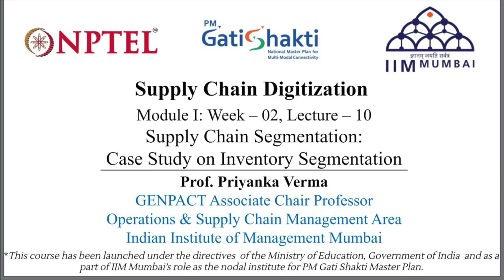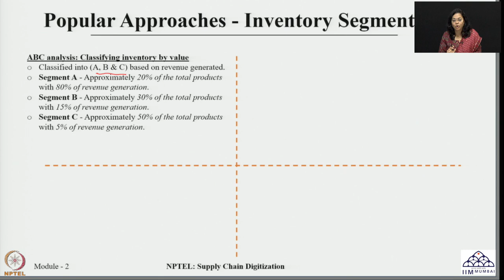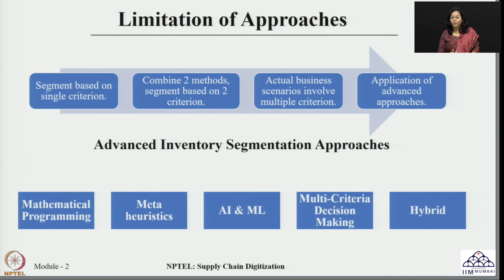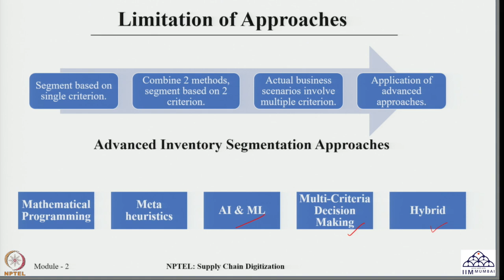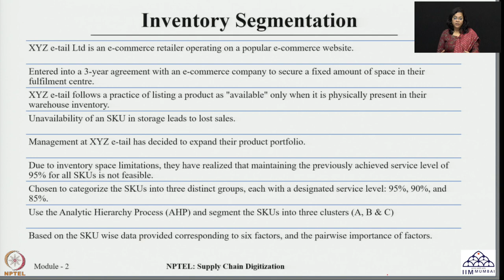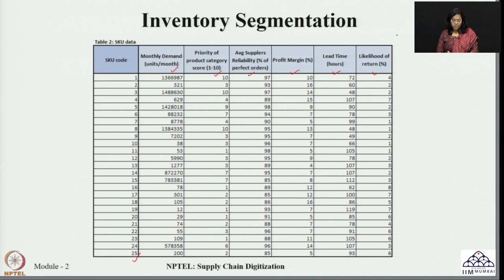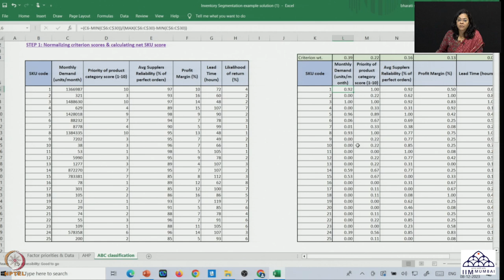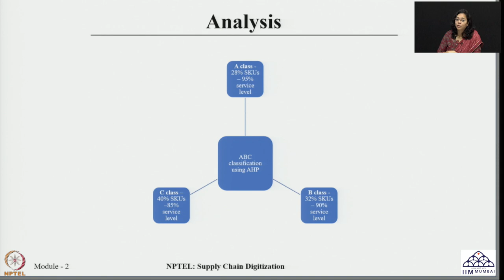Week 02: Lecture 10: Case Study on Inventory Segmentation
Week 02: Lecture 10: Supply Chain Segmentation: Case Study on Inventory Segmentation